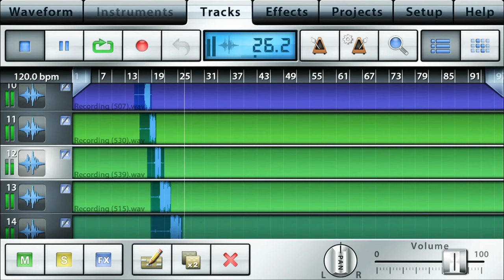Nicki Minaj- Chun Li Beat, Torque (1st Verse)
Torque (1st Verse)

Lyrics:

Check, it. Here we go again.
Not a 100, we just started. Go to ten.
Ink spilling, feel the force through this pen.
Child of the wild, bitches creepin’ from their fuckin’ tents.
Got my name living in your mouth, I ain’t even paying rent.
Think I give a fuck? Middle name is celibate.
Oh you didn’t know? Motherfucker keep checkin’ it.
Cheers to my haters! Do you think I give a shit?
Kicked into gear by this super loaded pistol whip.
End of the year, resolutions on the mega list.
Got this shit together, constrict with a boa grip.

Nicki Minaj’s (edited) chorus:

Ayo I’ve been on, bitch you’ve been conned
Bentley tints on, Fendi prints on
I mean I been Charles, X-Men been formed.
She keep on dialin’ Jonny, she’s been put on.
Yea I been on, bitch you’ve been conned.
Ayo I been north, Lara been Croft
Plates say Chun-Li, drop the Benz off.